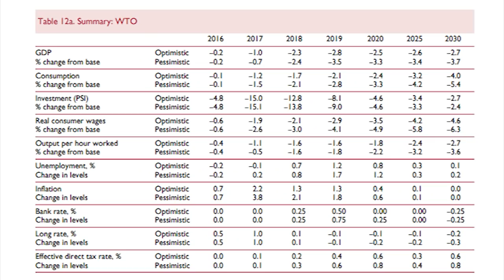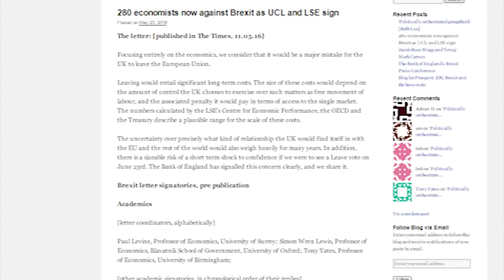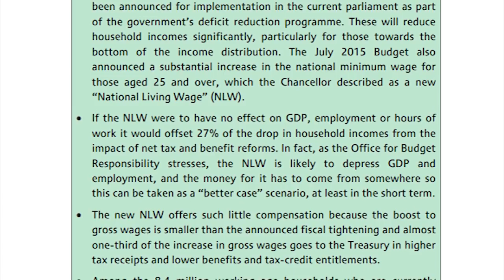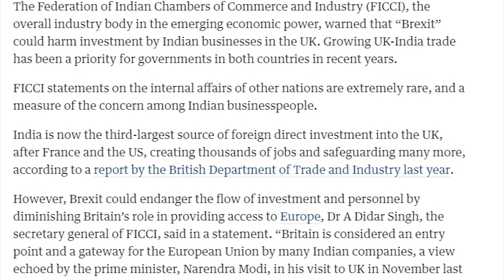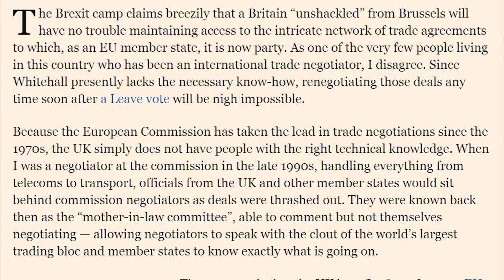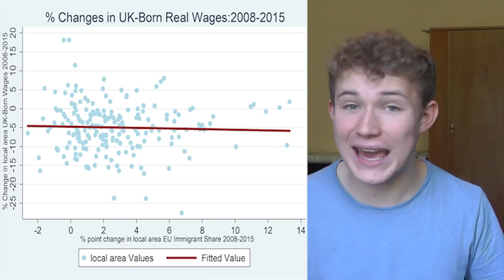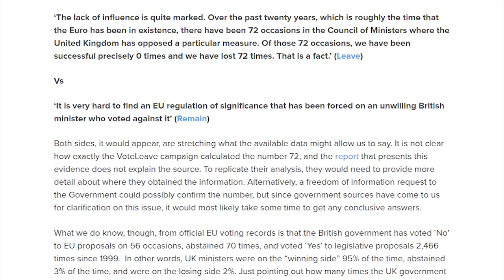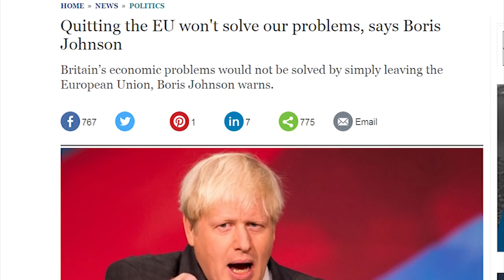Why should the UK remain in the EU?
Got bored of political crap so I made this.